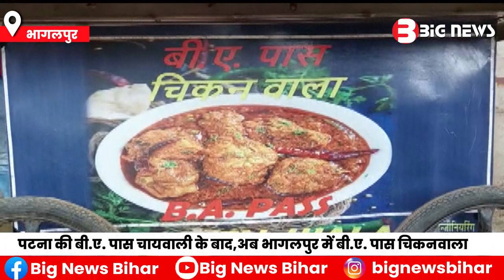पटना की बी.ए. पास चायवाली के बाद,अब भागलपुर में बी.ए. पास चिकनवाला.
पटना की बी.ए. पास चायवाली के बाद,अब भागलपुर में बी.ए. पास चिकनवाला.60 रुपये में खिला रहे है स्वादिष्ट चिकन